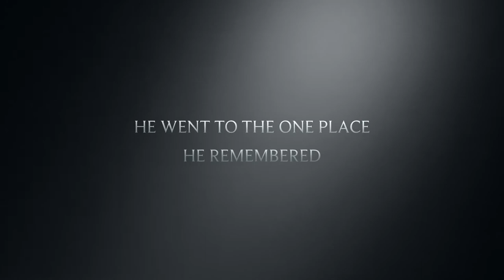Caledonia Yearbook Video #2